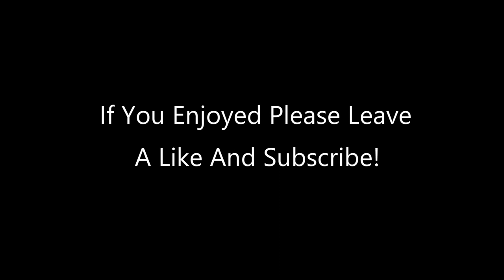Champions Arena Fortnite Gameplay with Lofi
Music made by Lakely Inspired:
LAKEY INSPIRED - The Process